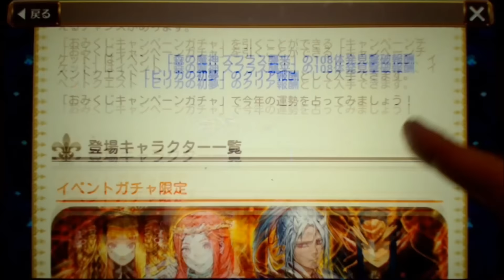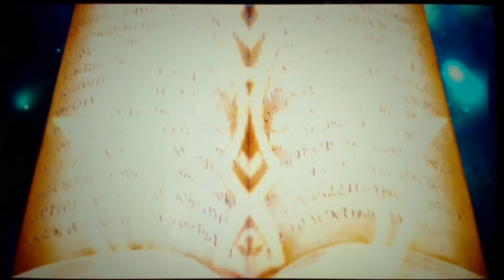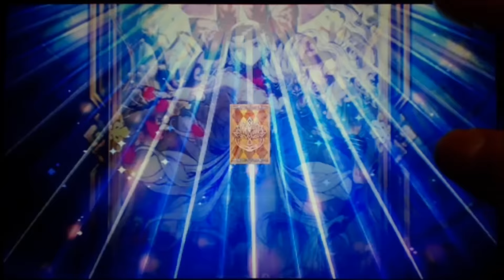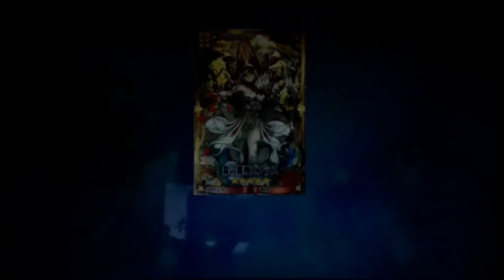【チェンクロ】１０８の煩悩・おみくじキャンペーンガチャ【チェインクロニクル】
チェインクロニクルに再度やってきたキャンペーンガチャ。
今回はユリアナ・ファティマ・ヨシツグ・カリファ・オルオレータ・ロロもでます。

モンスターストライク、パズル＆ドラゴンズ、チェインクロニクル、ブレイブフロンティア、白猫プロジェクト、魔法使いと黒猫のウィズ、ジョジョＳＳ等の

パズドラ　ランク３００代中盤
モンスト　ランク１００代前半
チェインクロニクル　１００強
ブレイブフロンティア　２００強
白猫プロジェクト　１００強
魔法使いと黒猫のウィズ　１００代中盤
ジョジョｓｓ　３００代中盤
です。

【Chain Chronicle】